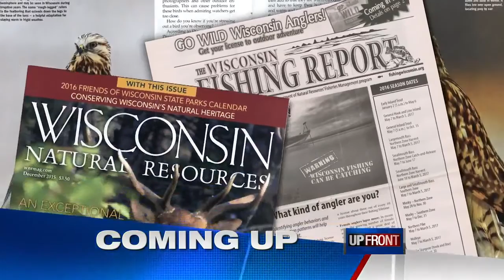Grothman: Trump should lead on budget